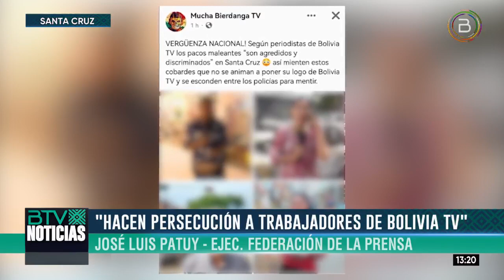Federación de la Prensa en Santa Cruz repudia hostigamiento a trabajadores de Bolivia Tv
Desde la Federación de la Prensa en SantaCruz repudian el accionar de aquellas personas que, a título de la democracia, violentan derechos de los trabajadores de la prensa, califican de hostigamiento a trabajadores BoliviaTv.